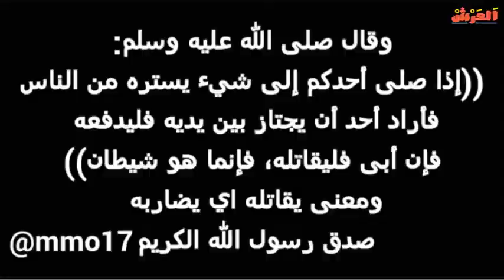وضع الشوارع في رمضان الناس تتهاوش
جميع مقاطع الدحمي انستقرام سناب يوتيوب الدحمي
الدحمي🎗 (@dhmi_18)